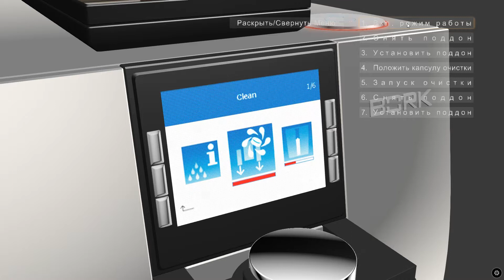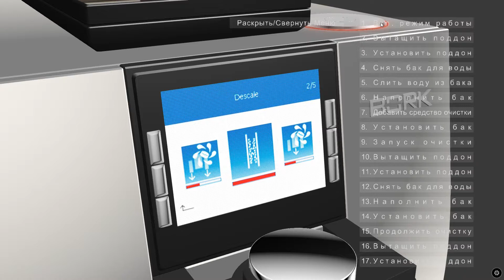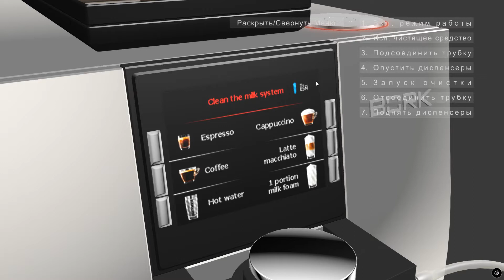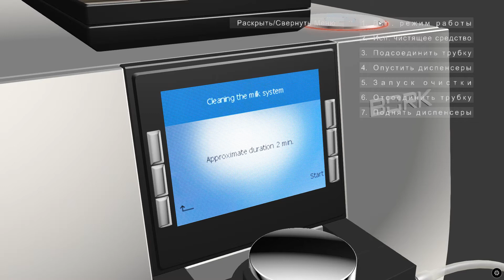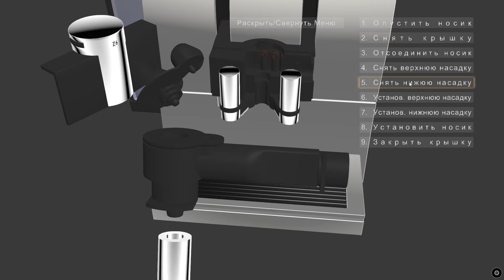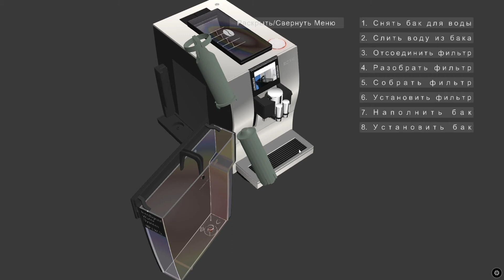Coffee Machine 3D manual (3D инструкция для кофемашины)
Прототип, запись окна браузера с пользовательским перемещением камеры. Воспроизведение анимации через Actions с использованием Logic Nodes. Blender 2.79 + Blend4Web